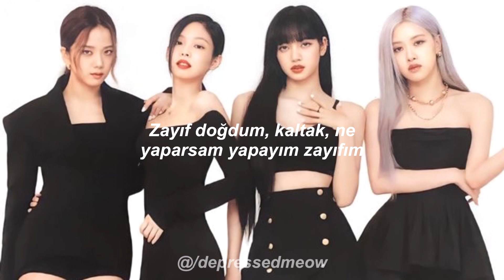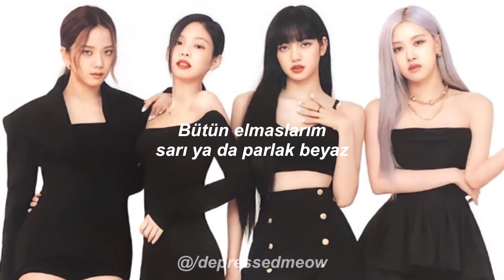Blackpink - Pretty Savage 'Japanese Ver.' | Türkçe Çeviri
Pretty Savage 'Japanese Ver.' | Lyrics

Ni teru yō de gen ga zenzen chigau
Ah shaidakedo teki wa yattsuke chau
Born skinny bish futotta tte yase teru
Keisan wa nigate kan wa sae teru

Ninki kataru to ago itaku naru
F boys not my boys sakusaku katto
Namae misu tcha dame DDU-DU DDU-DU kurau
Drip drip ice it out bust it down top to the bottom

Burakku to pinku ni
All up in it make it lit like
Yeah we some bishes you can't manage
Muzukashī kotoChallenge
We some pretty pretty savage

You better run run run

All my diamonds they yellow or bright white
Got'em blind can't find me I'm outta sight
If you mad stay mad we not alike
S A V A G E keep it pretty pretty savage

Ni teru fuku demoStylewa chigau
Jān to detara reddokāpetto oLayout
BLACKtokaPINKtoka henka(hen-ge) sa se chau
Shitto sa seru no wa maybe I'm the problem

All up in it make it rain like

Pretty girl
Waratterukara tte yowaku wanai
And I wish you would
Amekaze furu hodo takaku toberu
I got nothin' left to say to you
Miseteageru neAttitude
Iwanakute mo ī ka na? (You know)

Savage
Miru hodo kawairashī
Savage
So pretty pretty pretty pretty
Savage
Miru hodo kawairashī
Savage